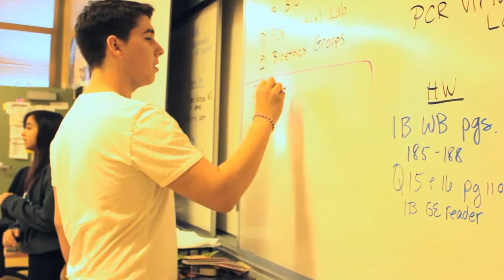Check Out Capuchino Del Sur